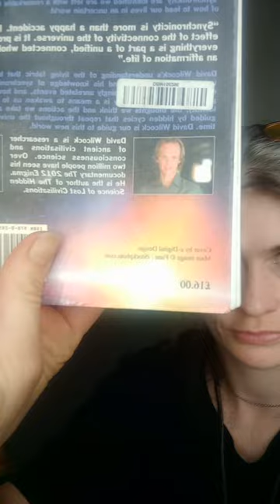bibliomancy 15th May 📖